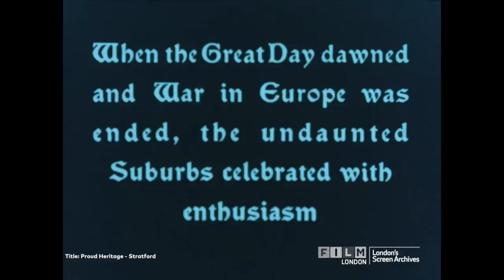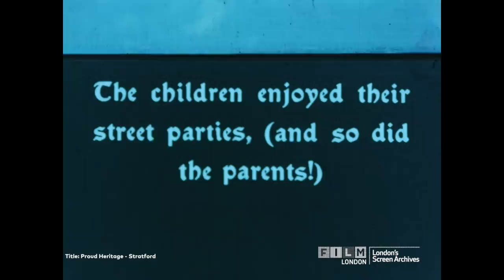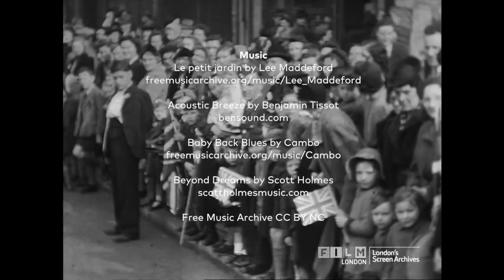How London Celebrated VE Day | Archive Film with Music | VE Day 75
London's Screen Archives (LSA) programme of archive films showing VE Day celebrations in central London and surrounding suburbs in 1945.

Programme supported by Film Hub London, managed by Film London. Proud to be a partner of the BFI Film Audience Network, funded by the National Lottery.

Music